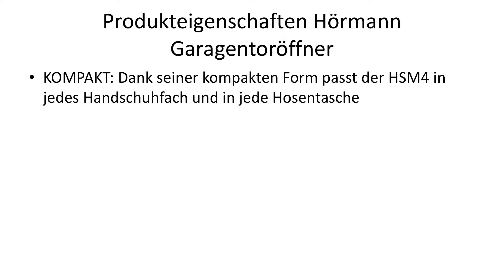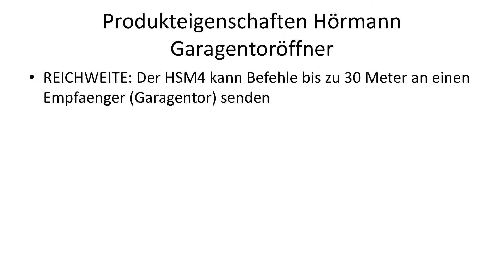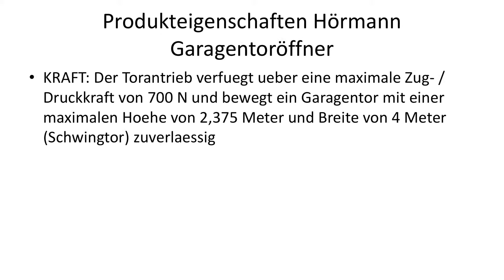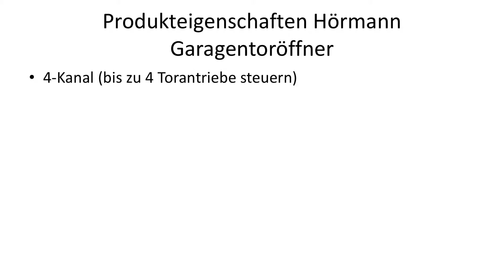++ Garagentoröffner Test, Vergleich & Ratgeber ► Welche Modelle sind die Besten? | Kaufberater.io TV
Hier gehts zum ausführlichen Garagentoröffner Test:

Wir möchten dir mit unserem Garagentoröffner Test, Vergleich & Ratgeber helfen das passenden Produkt in der Kategorie Garagentoröffner zu finden.
Deswegen beschäftigen wir uns in diesem Video mit allen Fragen, die deine Kaufentscheidung vereinfachen wie z.B.
Wie viel kostet ein Produkt aus der Kategorie Garagentoröffner?
Welches Produkt der Kategorie Garagentoröffner ist das Beste?
Welche Alternativen gibt es zu Produkten aus der Kategorie Garagentoröffner?

Sowie Tipps & Tricks rund um das Thema Garagentoröffner.

Unsere Empfehlungen - Die besten Tischkreissägen:

🔗 [1] Hörmann Garagentoröffner |
🔗 [2] G.b.s. elettronica Garagentoröffner |
🔗 [3] Hörmann Garagentoröffner |
🔗 [4] Schellenberg Garagentoröffner |
🔗 [5] Bermud Garagentoröffner |
🔗 [6] IT-Tronics Garagentoröffner |
🔗 [7] Hörmann Garagentoröffner |
🔗 [8] Hörmann Garagentoröffner |
🔗 [9] HD-LINE Garagentoröffner |
🔗 [10] Hörmann Garagentoröffner |

Darüber hinaus zeigen wir dir die Vor- und Nachteile von verschiedenen Produkten aus der Kategorie "Garagentoröffner" auf,

✔  Preisgünstig
✔  Preis-Leistung
✔  Eigenschaften
✔  Qualitatität

❌ Schlechte Verarbeitung
❌ Billiges Design
❌ Sehr teuer

um zu entscheiden was dir wichtig ist und was nicht:

♠ Preis - Garagentoröffner
♠ Ausstattung - Garagentoröffner
♠ Zubehör - Garagentoröffner

Letztlich stellen wir dir die verschieben Marken vor,
damit du dir einen Überblick der Hersteller verschaffen kannst.

🏢 Garagentoröffner von Hörmann
🏢 Garagentoröffner von G.b.s. elettronica
🏢 Garagentoröffner von Hörmann
🏢 Garagentoröffner von Schellenberg

# Garagentoröffner
# Garagentoröffner Test
# Ratgeber Garagentoröffner
# Kaufempfehlung Garagentoröffner
# Garagentoröffner Vergleich

Über uns:
► Unser Anspruch bei kaufberater.io ist es, Konsumenten alle nötigen Informationen für komplexe Kaufentscheidungen bereitzustellen. Wir verstehen uns dabei als journalistisches Verbrauchermagazin, dessen Ziel es ist, jedem Leser eine individuelle Kaufempfehlung auszusprechen, die alle Bedürfnisse und Absichten berücksichtigt.